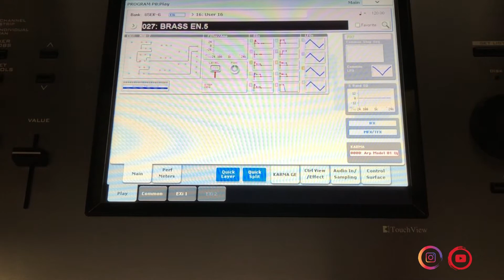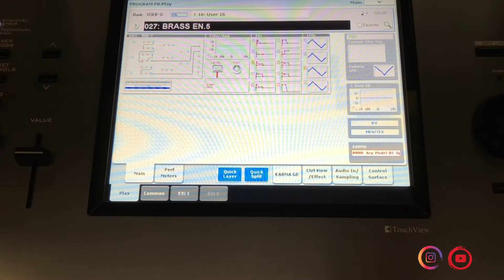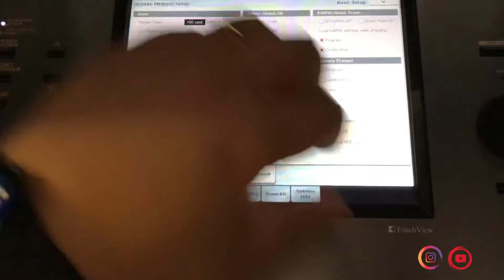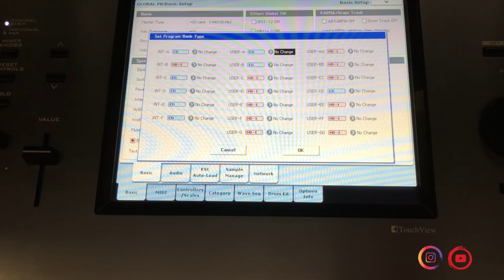Korg Kronos Realocando diferentes bancos de sons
Demonstração de realocação de arquivos  de diferentes formatos de bancos.